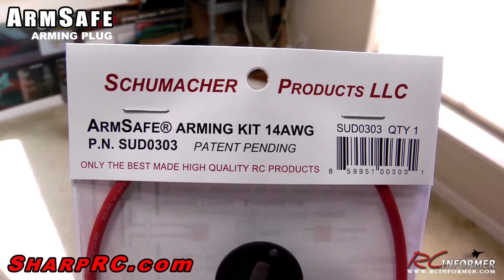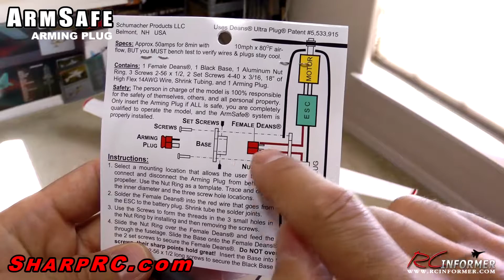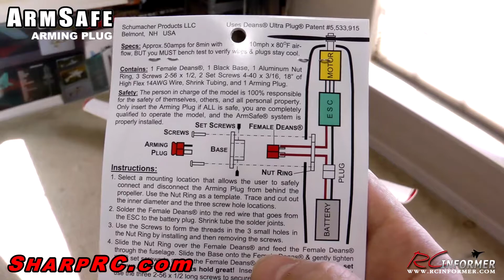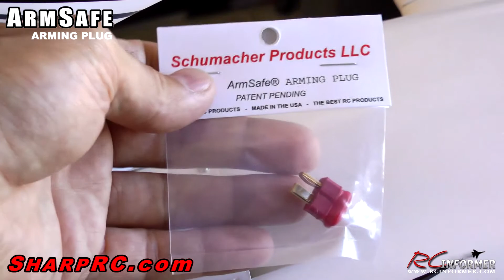ArmSafe Arming Switch from SharpRC.com Installation Guide by: RCINFORMER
This video demonstrates the mounting procedure of the ArmSafe Arming switch

This switch is used on any model aircraft application where there is no easy access to the battery compartment. This switch allows the battery to be installed in your model and remain un-energized until the switch is engaged.

Video Produced by: RCINFORMER LLC